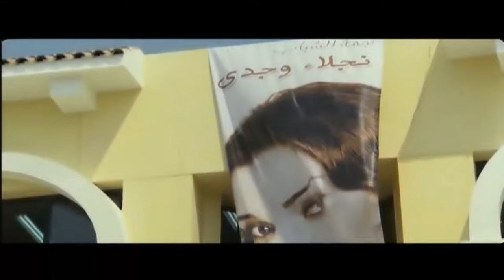اتفضل اقعد يا باشا و لو عوزت تشرب حاجة اطلبها 🤣😂 هتموت ضحك من رمضان و ابن الوزير